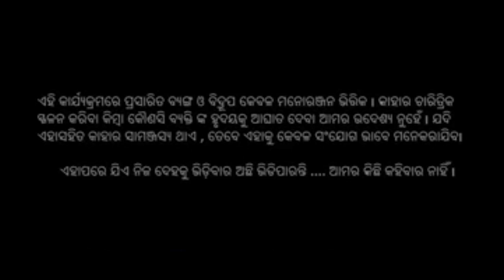LOCAL SINGER TUNA || Tuna ,MINA & Mahon ||A B C D || Ashok Bhai Chaa Dokan|| Episode 5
LOCAL  SINGER TUNA

 Ashok   Bhai   Chaa   Dokan
               Episode 5

ACT- Tuna & Mahon

CMRA-NARESH&KALIA

EDIT-ASHOK

tapan dijital ukkmba
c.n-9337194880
this video only 4 Entertainment
 USE LANGUAGE -GUNUPUR DESIA BHASA
First of all, thanks all our viewers for your support. We would like to thank you in advance for not uploading this content in your personal platform in any means!